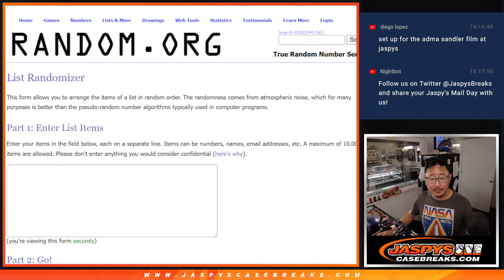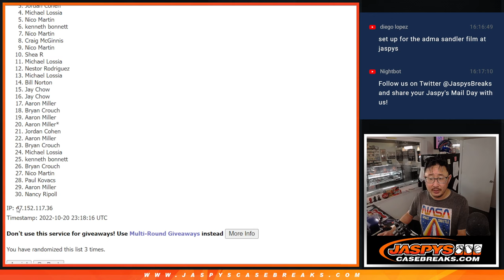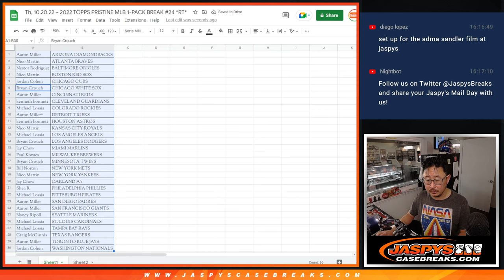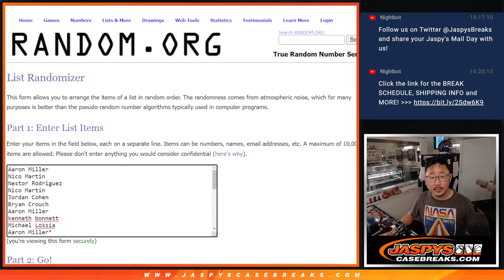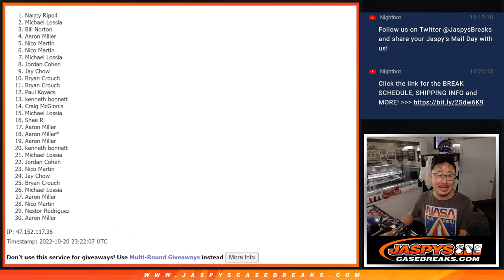Th, 10.20.22 ~ 2022 TOPPS PRISTINE MLB 1-PACK BREAK #24 *RT*